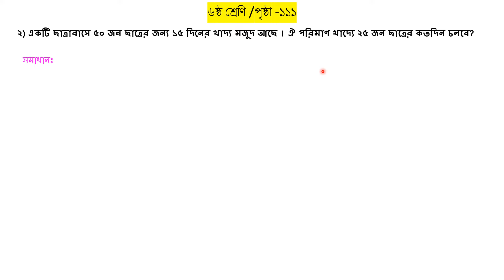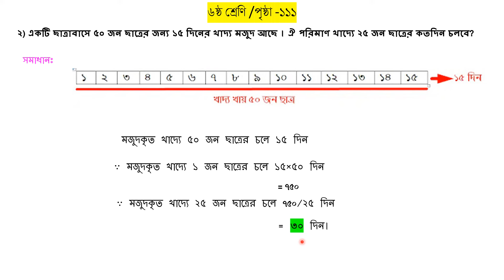ছাত্রাবাসের খাদ্য মজুদ কতদিন চলবে? সহজ সমাধান!" Class six math page 111(2024) math 2 /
## ৬ষ্ঠ শ্রেণির অংক: ছাত্রাবাসের খাদ্য মজুদ সমস্যার সমাধান

আজকের ভিডিওতে আমরা আলোচনা করবো কিভাবে ৫০ জন ছাত্রের জন্য ১৫ দিনের খাদ্য মজুদ ২৫ জন ছাত্রের জন্য কতদিন চলবে তা নির্ণয় করা যায়। এটি একটি সাধারণ কিন্তু খুবই গুরুত্বপূর্ণ গণিত সমস্যা যা ৬ষ্ঠ শ্রেণির ছাত্রদের জন্য উপযোগী। এই ধরনের সমস্যার সমাধান করতে শিখলে, ভবিষ্যতে আরও জটিল সমস্যার সমাধান করতে পারবে।

### সমস্যার বর্ণনা:
একটি ছাত্রাবাসে ৫০ জন ছাত্রের জন্য ১৫ দিনের খাদ্য মজুদ রয়েছে। এখন আমরা জানতে চাই ঐ একই পরিমাণ খাদ্যে ২৫ জন ছাত্রের কতদিন চলবে।

### সমাধানের ধাপসমূহ:
১. **প্রথম ধাপ:** ৫০ জন ছাত্রের জন্য মজুদকৃত খাদ্যে ১৫ দিন চলবে।
২. **দ্বিতীয় ধাপ:** মজুদকৃত খাদ্যে ১ জন ছাত্রের জন্য কতদিন চলবে তা বের করা।
৩. **তৃতীয় ধাপ:** সেই পরিমাণ খাদ্যে ২৫ জন ছাত্রের জন্য কতদিন চলবে তা নির্ণয় করা।

### সমাধান:
১. ৫০ জন ছাত্রের জন্য ১৫ দিনের খাদ্য মজুদ আছে।

   তাহলে, ১ জন ছাত্রের জন্য ঐ খাদ্য মজুদ চলবে \( ১৫ \times ৫০ \) দিন।

২. এখন, ২৫ জন ছাত্রের জন্য ঐ খাদ্য মজুদ চলবে:
   \frac{১৫ \times ৫০}{২৫} = ৩০ দিন

### উপসংহার:
তাহলে, মজুদকৃত খাদ্যে ২৫ জন ছাত্রের ৩০ দিন চলবে।

এই ভিডিওতে আমরা একটি সাধারণ সমস্যা সমাধান করেছি যা ছাত্রদের গণিতের দক্ষতা বাড়াতে সাহায্য করবে। এই ধরনের অংক গুলো বারবার প্র্যাকটিস করলে, তারা খুব সহজেই যে কোনো ধরনের সমস্যা সমাধান করতে পারবে।

- ৬ষ্ঠ শ্রেণির অংক
- গণিত সমস্যা সমাধান
- ছাত্রাবাসের খাদ্য মজুদ
- অংক শেখা
- শিক্ষামূলক ভিডিও

  "৬ষ্ঠ শ্রেণির অংক", "গণিত সমস্যা সমাধান", "ছাত্রাবাসের খাদ্য মজুদ", "অংক শেখা", এবং "শিক্ষামূলক ভিডিও"। এছাড়া থাম্বনেইল এবং ট্যাগ যুক্ত করে ভিডিওটিকে আরও আকর্ষণীয় করা হয়েছে।**